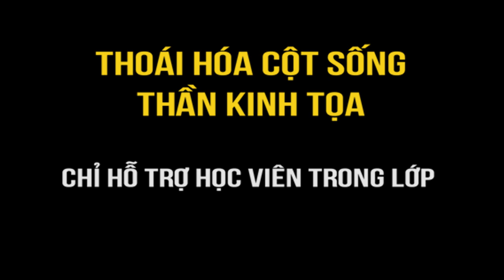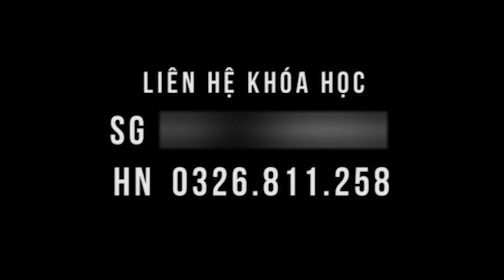Thoát vị đĩa đệm đi không nổi, hãy đến lớp